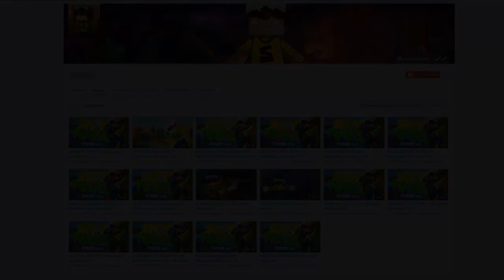ГОТОВИМСЯ К ЛЕТУ И ИДЕМ С ДЕВУШКОЙ ЗАГОРАТЬ НА ПЛЯЖ В МАЙНКРАФТ БЕЗ МОДОВ